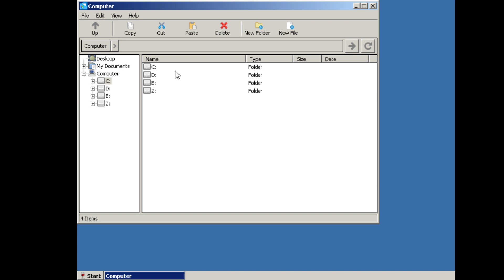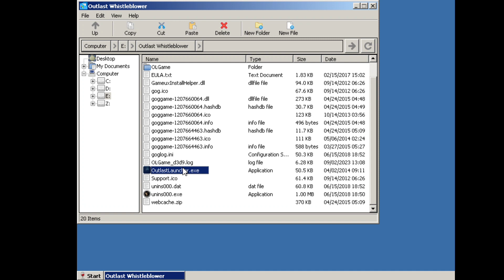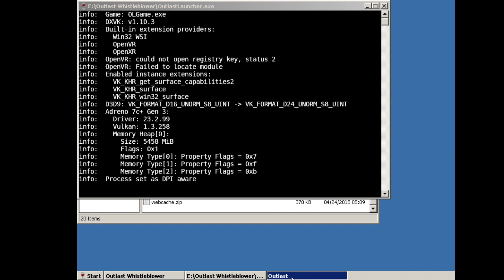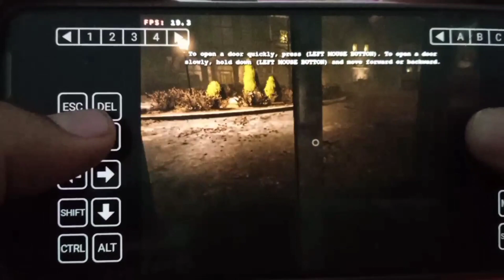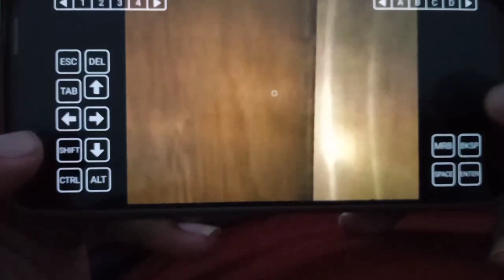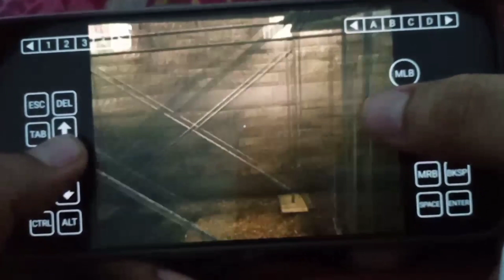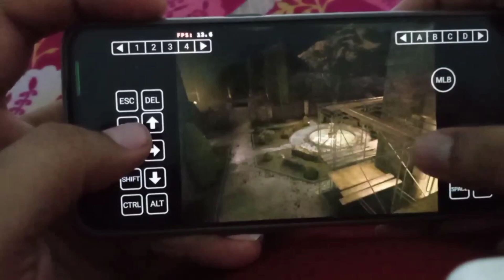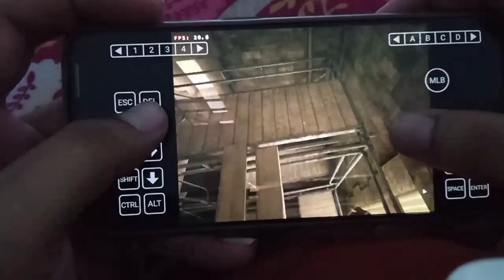Outlast Whistle blower Winlator Windows Emulator on Android Realme GT Master Edition Snapdragon 778g